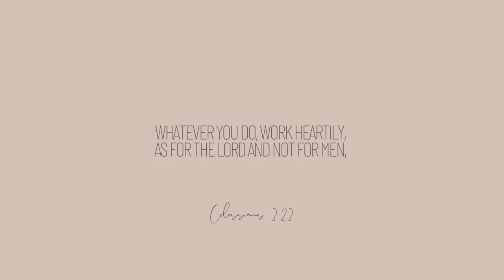vlog: faith chats, homemade crunchwrap + tiktok self tanner tip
LINKS:
→Loving Tan 2 hr express
→Bondi Sands Aero